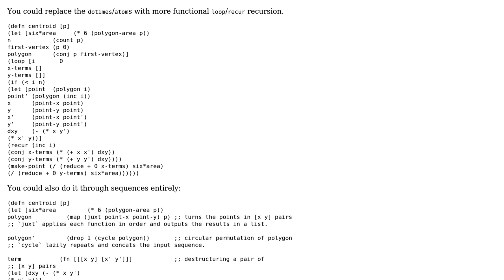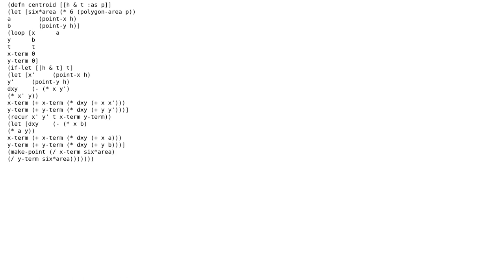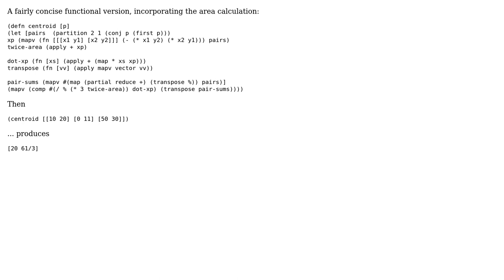Centroid of a polygon in Clojure (2 Solutions!!)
Centroid of a polygon in Clojure

With thanks & praise to God, and with thanks to the many people who have made this project possible! | Content (except music & images) licensed under CC BY-SA | Music | Images & others | With thanks to user Thumbnail user omiel user Jamal user Domenico De Felice and the Stack Exchange Network Trademarks are property of their respective owners. You are responsible for your own actions.